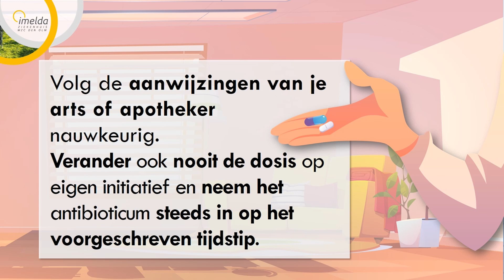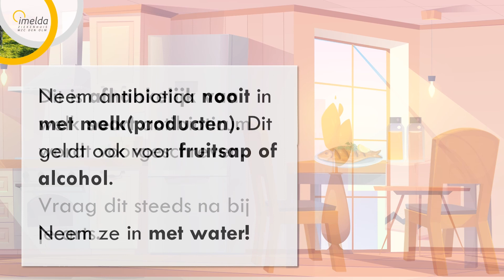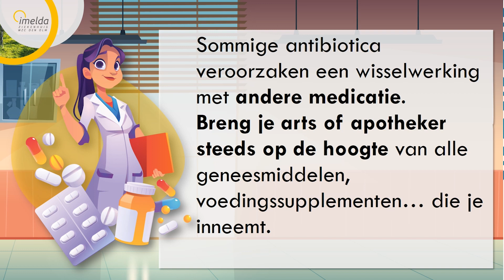Correct gebruik van antibiotica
Informatieve animatievideo over hoe je antibiotica correct gebruikt. Informatie over belangrijke aandachtspunten, nevenwerkingen, interacties, ... bij ontslag.